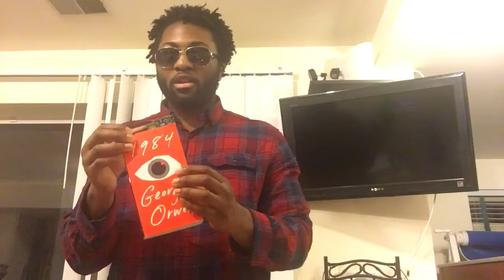Self Care is important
Originally a video for my class, i decided to make it public